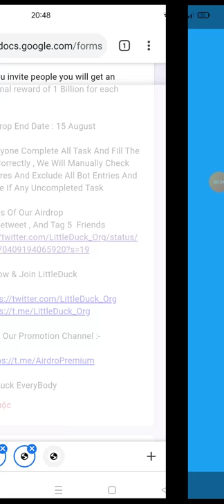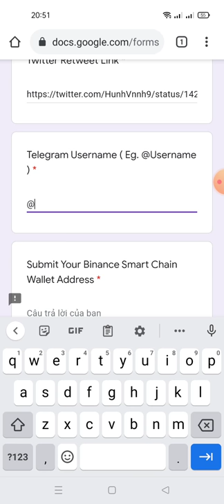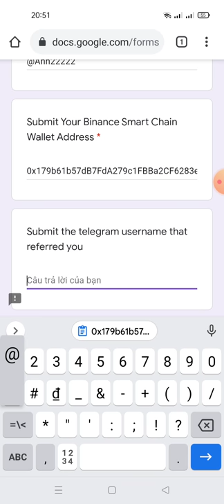hướng dẫn nhận 100 Billion $LDUCK Token (dành cho 20.000 user)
Link fom